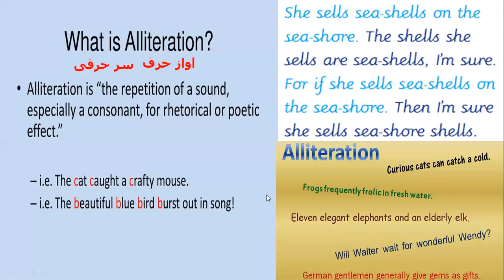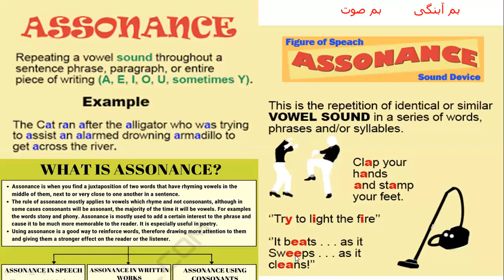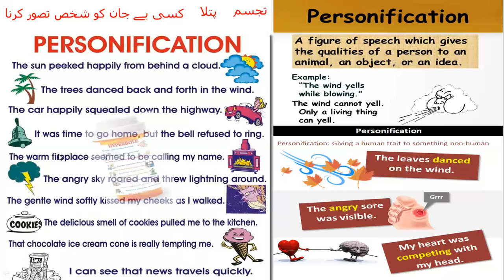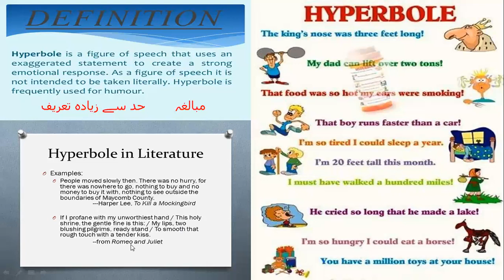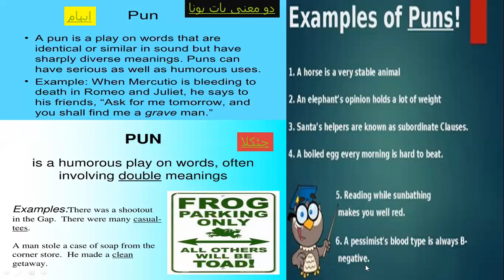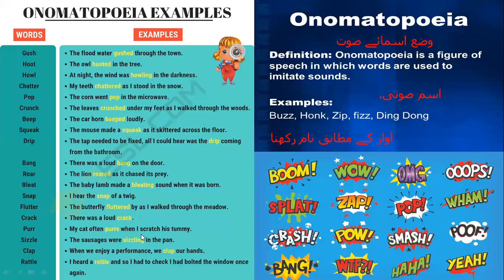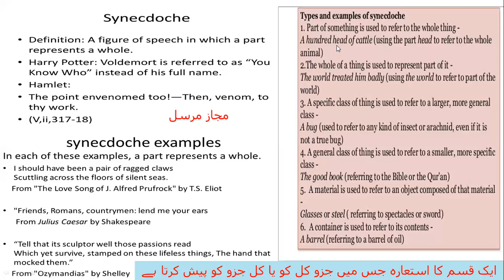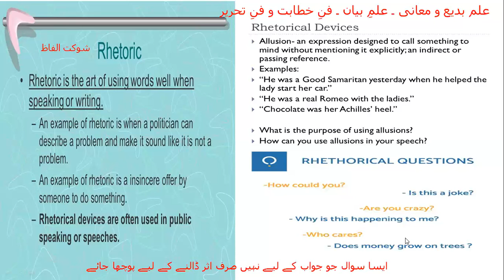Figures of Speech : BS/MA English Literature & Lectureship Tests